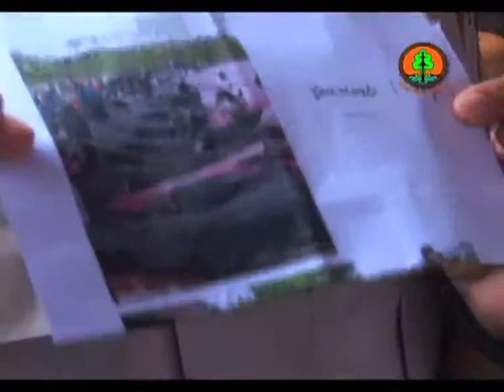Dokbangzul 13 02 13 Rehabilitasi Lumba2 di Bali